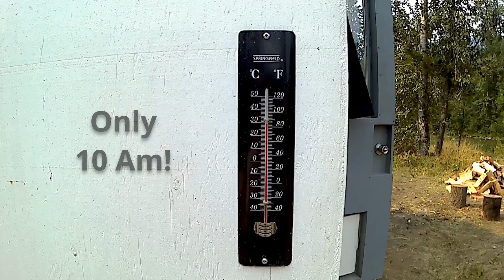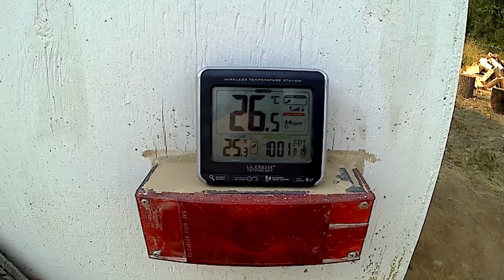On the Gold Today! 40 Days in!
Found a nice shady spot down by the river to hunt for some color and low and behold I find some!